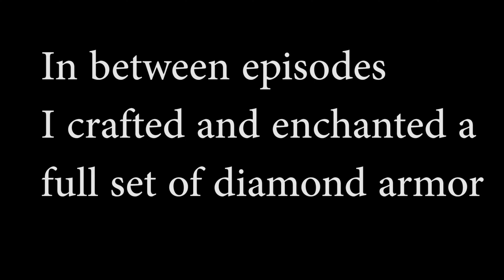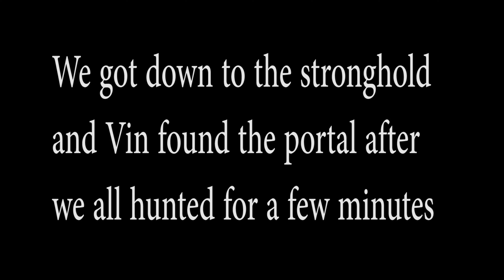The Dragon- Land of the Legendary Losers (Part 5)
The time has come, LotLL has united against one common enemy: the Ender Dragon!